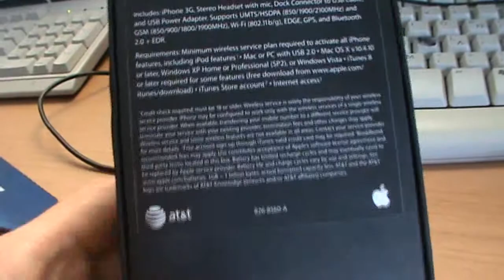R.I.P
Status : Broken